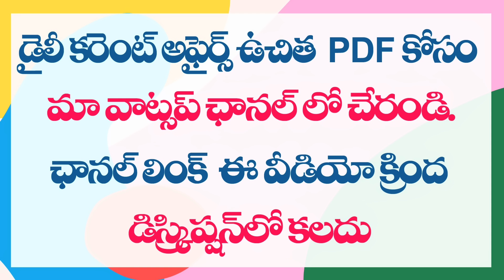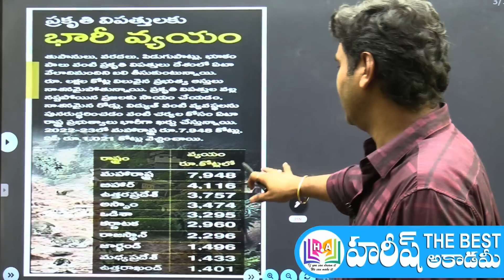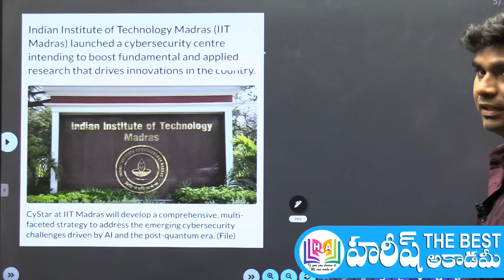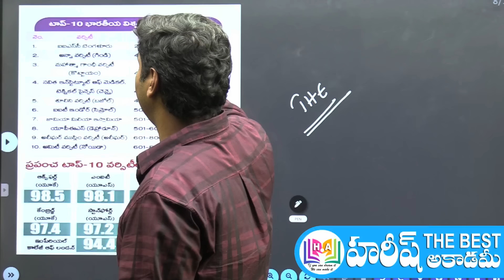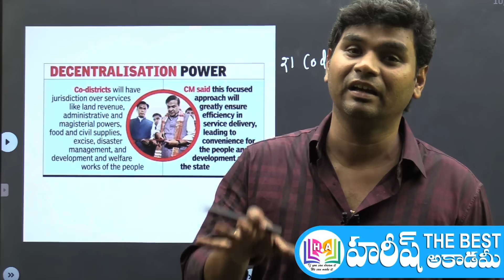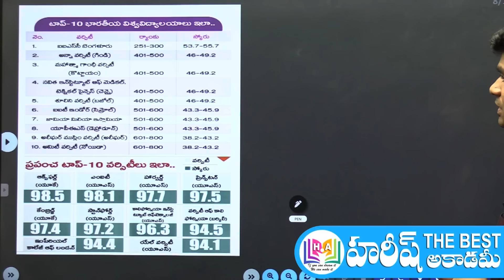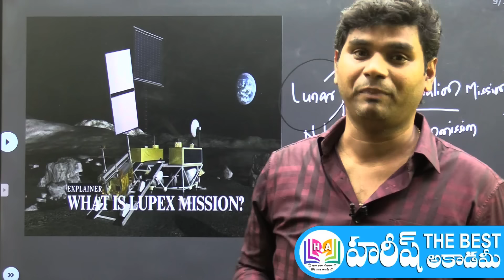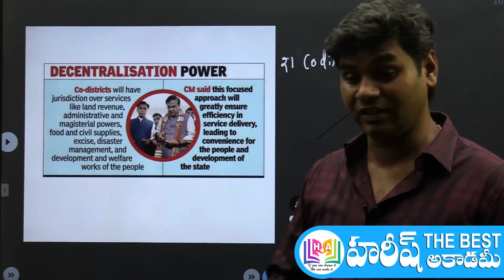Daily Current Affairs in Telugu | 13 October 2024 | Hareesh Academy | APPSC | TGPSC | Group-2 | SI